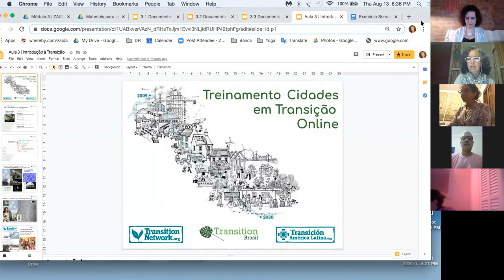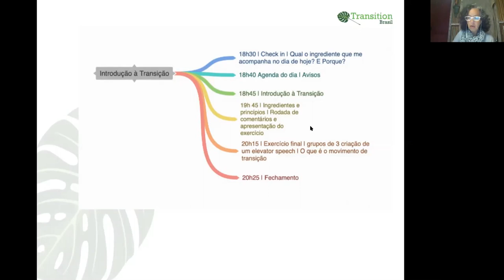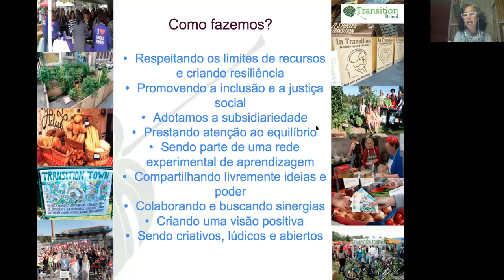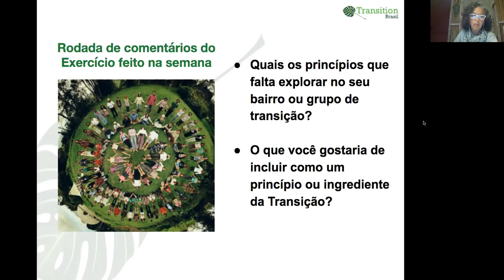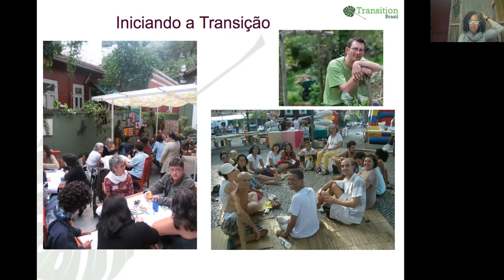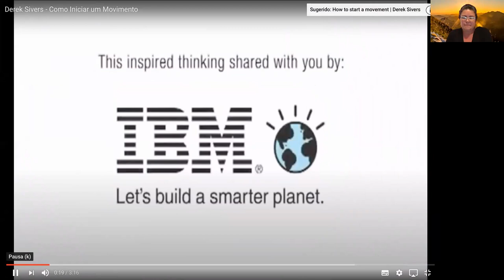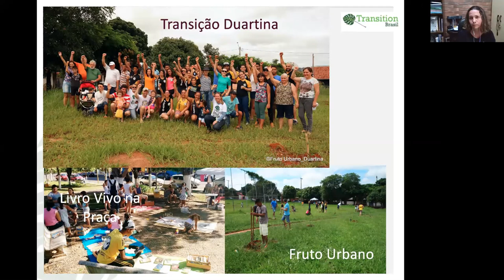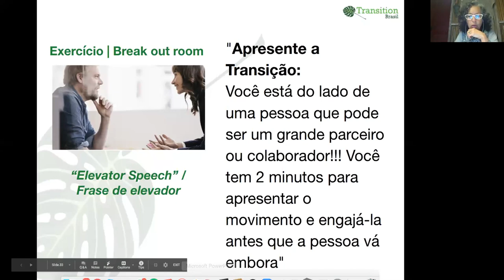Apresentação Zoom módulo 3 - Introdução à Transição - 13/08/2020